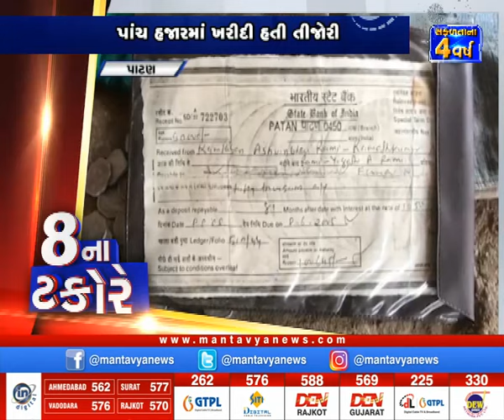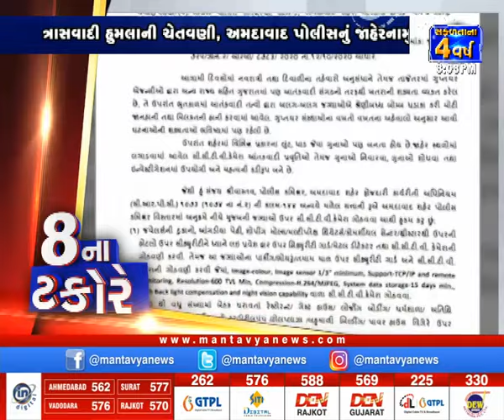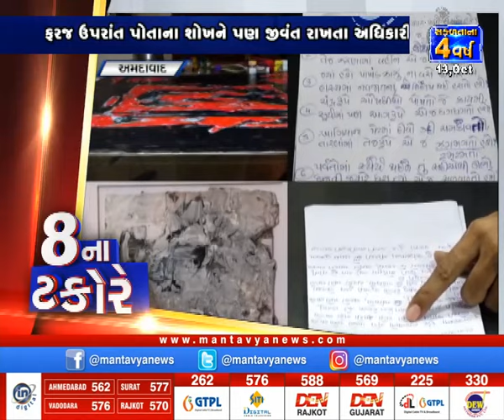કોરોના પુનઃ પણ થાય છે ? ચેતતા રહેજો... તો પાટણનો પ્રમાણિક વેપારી જુઓ 8ના ટકોરે